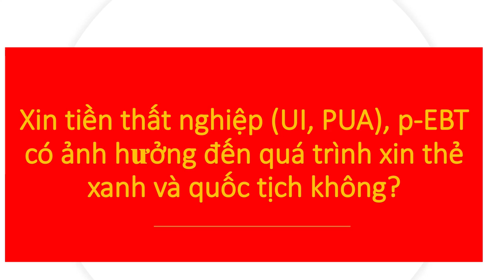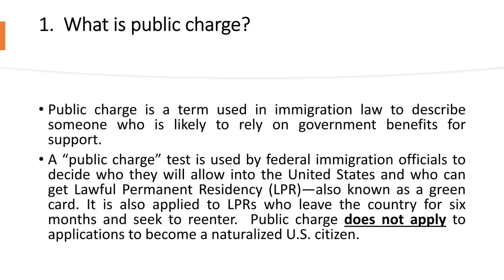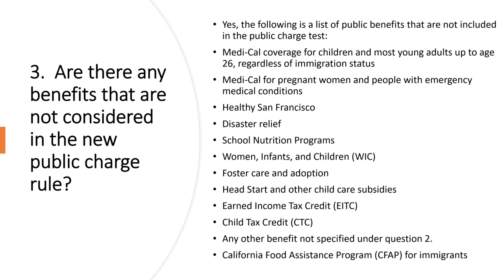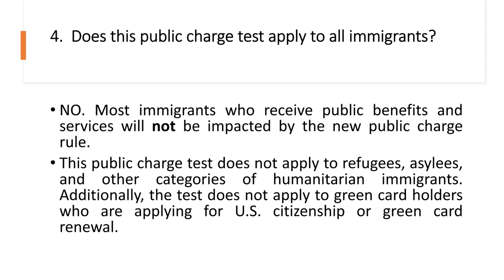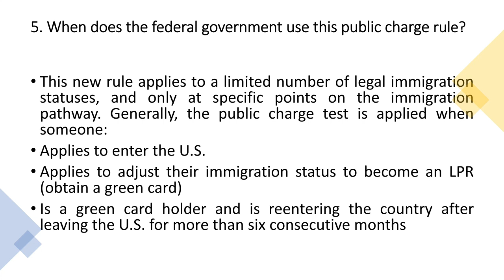Xin tiền thất nghiệp UI, PUA hay hỗ trợ trẻ em p-EBT có ảnh hưởng thẻ xanh hay thi quốc tịch không?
Chia sẽ xin tiền thất nghiệp ảnh hưởng xin thẻ xanh hay thi quốc tịch hay không